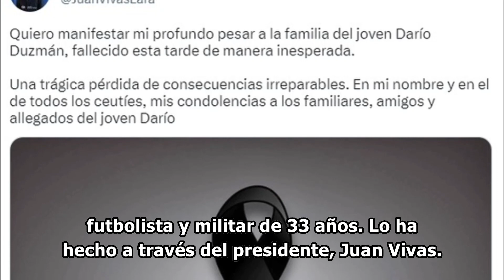⚫ Futbolista y padre: MUERE en España con solo 33 años Darío al terminar el partido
Darío Francisco Duzmán Martínez es el nombre del completo del joven futbolista fallecido. Con solo 33 años, ha dejado el fútbol español de luto, y con una hija que llora su pérdida irreparable.

Imágenes: Agencias

🔴 Canal oficial de Fútbol España Diario